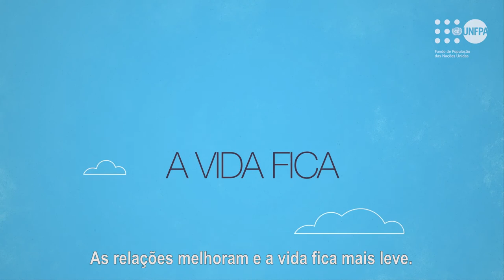Quem disse que homem não sabe ter cuidado?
Quem disse que homem não sabe ter cuidado? Homens que participam da criação dos filhos e filhas não estão ajudando, mas exercendo suas responsabilidades como pai. Mesmo quando o casal está separado, é fundamental participar ativamente da vida das crianças. Confira o recado do Érico Brás na campanha PaiPresenteImporta, que também conta com o apoio do Marcos Piangers. Saiba mais